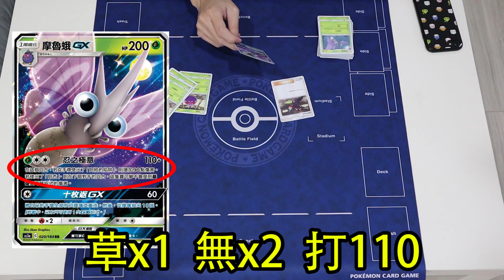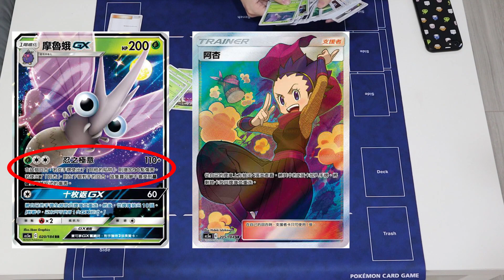輕鬆打贏皮傑！寶可夢中文版第三彈 摩魯蛾GX預組介紹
可惜了這個版本火系多
下個版本說不定有機會?